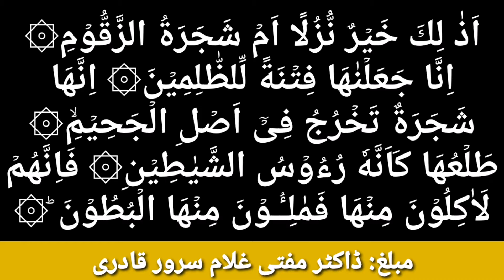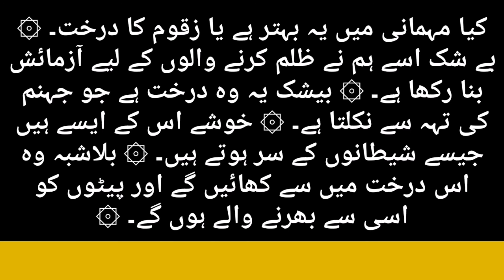Surah As-Saffat Verse 62-66